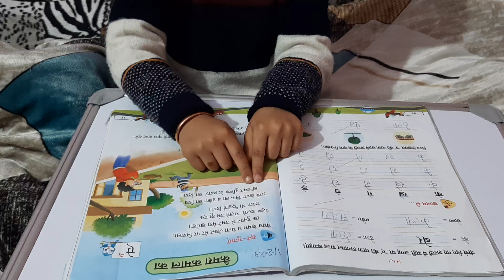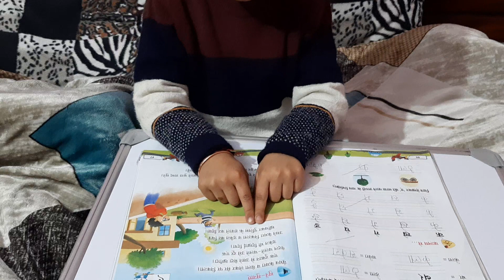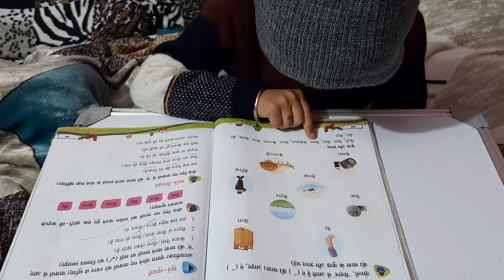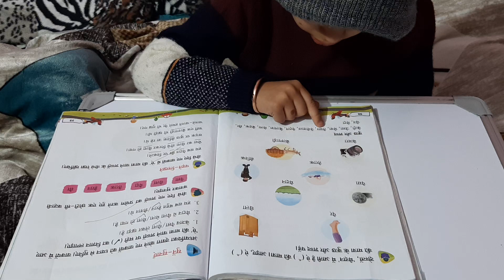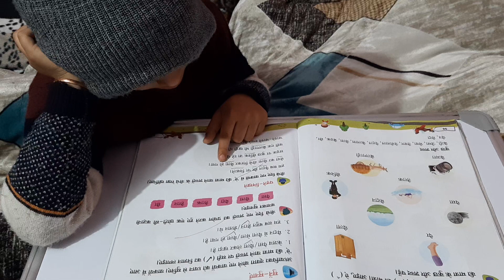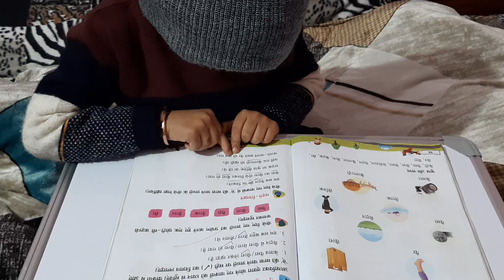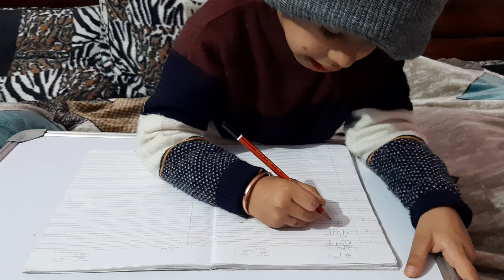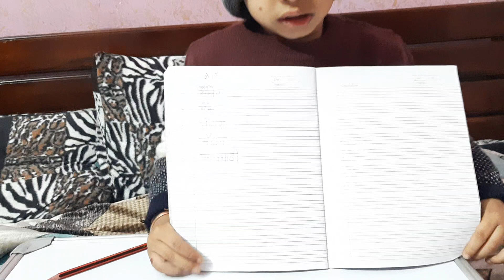ऐ की मात्रा वाले शब्द लिखना और पढ़ना सीखे ।